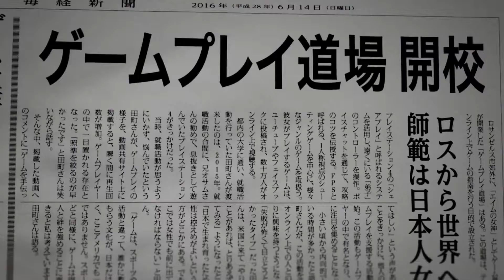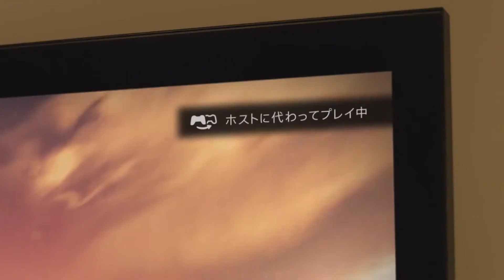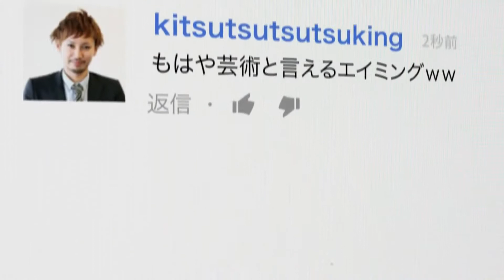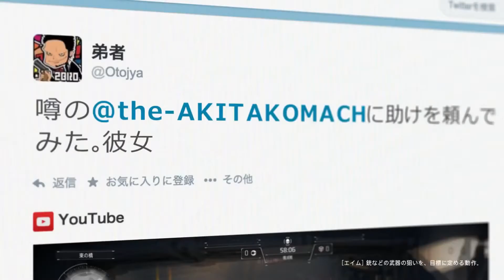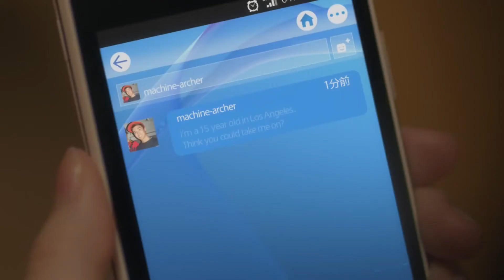A Possibility of SHARE - Ps4 Japanese ad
PS4   A Possibility of SHARE Japanese ad